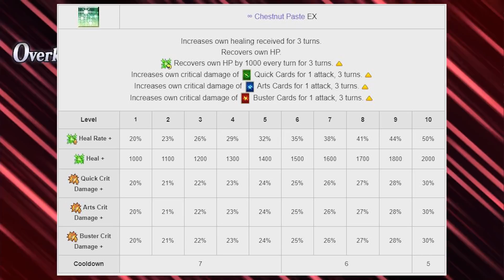FGO Spotlight Update: Is MHX Alter's Power Level Out of this World?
Is MHX Alter truly strong enough to be called a Sith Lord now?

Stats and skill info was taken from the wiki It is a fantastic resource and I recommend everyone check it out!